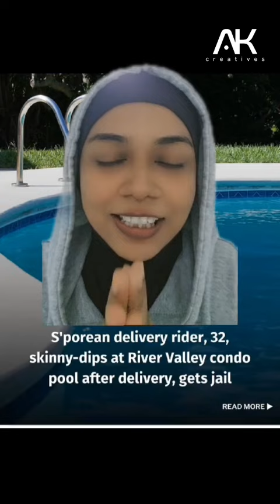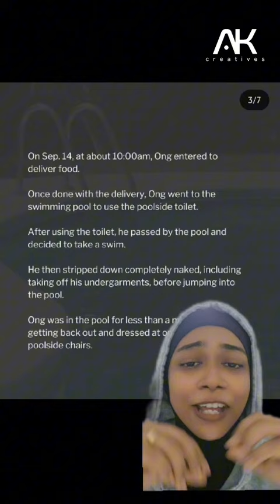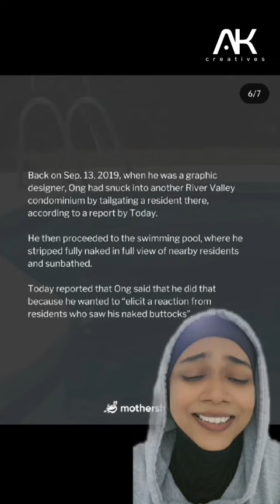Skinny Dip in the Pool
A hot weather nowadays so a swim will be perfect! But not at another residence 🥲